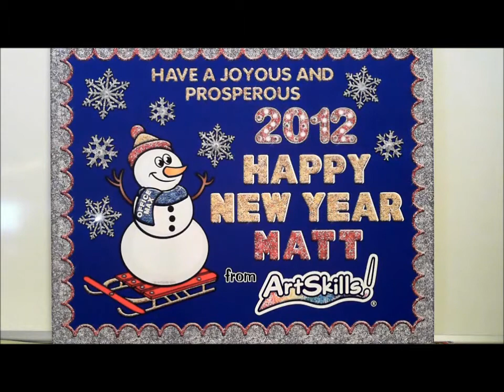Poster Lights Christmas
Make a fabulous poster using ArtSkills poster lights.